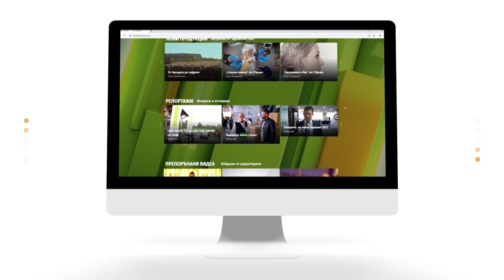Астрология и отвъд с Кирил Горанов - еп.20